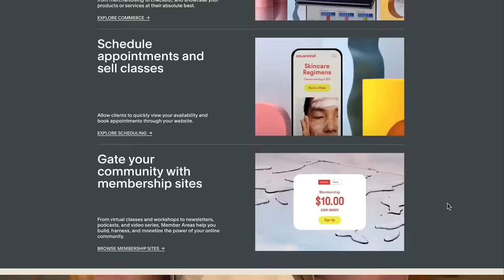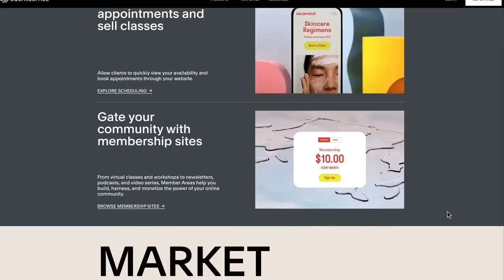I Tried Eating Ass For The First Time and Here's What Happened!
Yes! You can start building a newsletter, store, website, or blog for free using STUNNING and easy to use templates with Squarespace, then, when you’re ready to launch you can also save 10% off your first purchase of a website or domain go to